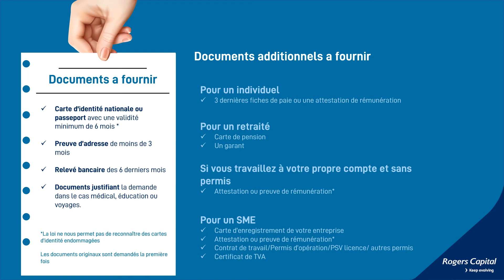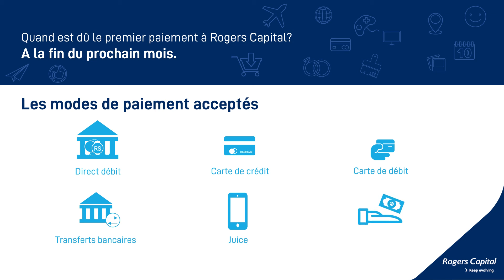FAQ2 personalcredit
Comment faire pour une demande de crédit pour un besoin personnel, un mariage des études ou une rénovation ?